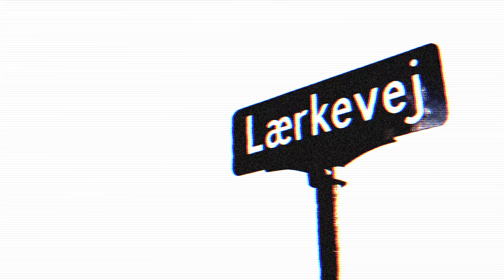Lærkevej - bag om filmen #6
Kom med bag-om kameraet på den kommende Lærkevej film og mød skuespiller Bebiane Kreutzmann.